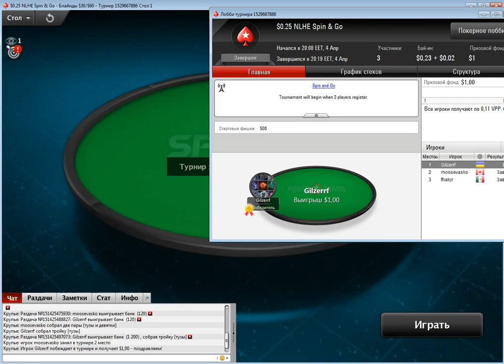Poker stars Spin go Win $1 #5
Player : Gilzerrf (Ukraine) Win
Player : fhakyr (Mexico)
Player : moosevasko (Canada)